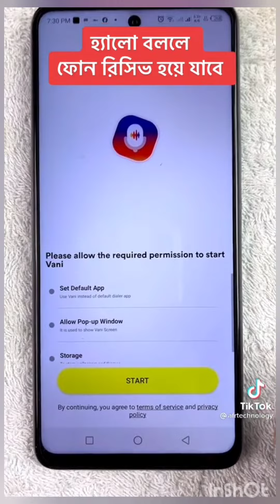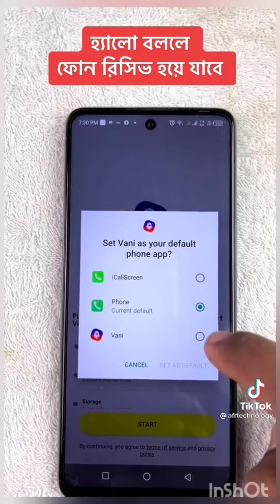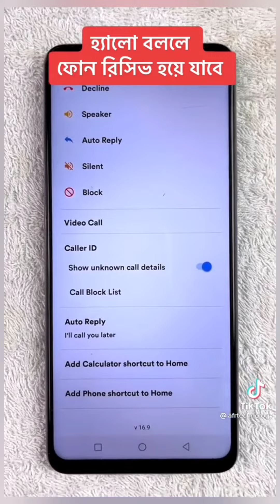হ্যালো বললে কল রিসিভ হয়ে যাবে টেক্সট একবার দেখে নিন অনেক উপকার পাবেন